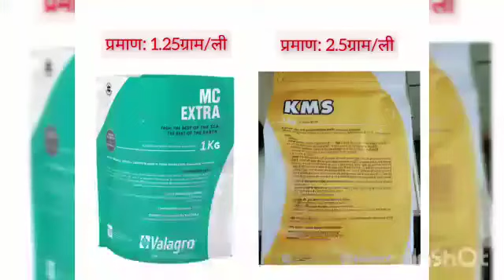५ ऑक्टोबर, २०२१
Valagro products mc extra results